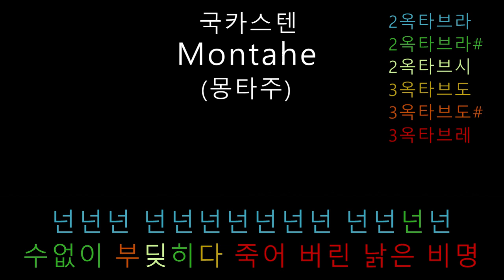국카스텐 - Montage(몽타주) (음정체크)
하현우님이 부른 '몽타주'입니다. 이 노래는 생각보다 높습니다.